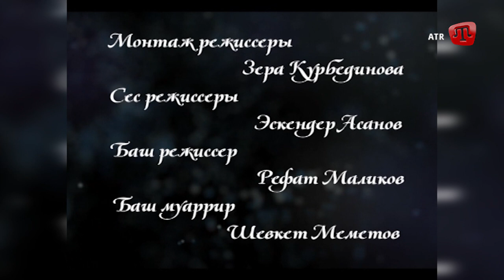КОНЦЕРТ ДИЛЯВЕРА ОСМАНОВА / АЙТ, ДЕСЕНЪИЗ,АЙТАЙЫМ / Crimean Tatar TV Show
DİLÂVER OSMANOVNIÑ KONTSERTİ / AYT, DESEÑİZ,AYTAYIM